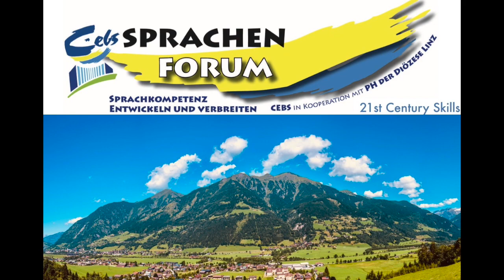Sprachenforum International 2018 Marie Sophie Guntram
Marie Sophie Guntrams Keynote ist gleich am ersten Tag um 15:45! Versäumen Sie sie nicht :-)